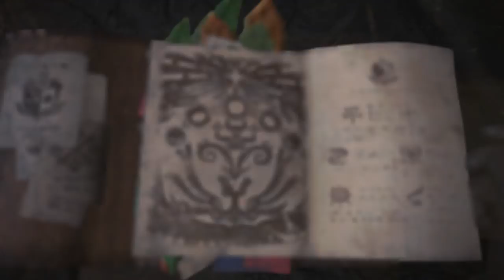Let's Play Monster Hunter World - Ep 04 - Pukei Pukei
Nesse episódio eu enfrento o Pukei Pukei na Floresta Ancestral, enfrento ele com Uma Long Sword e armaduras do Kulu-Ya-Ku.

Grupo do Facebook da Triforce Hunters

Grupo de Whatsapp da Triforce Hunters